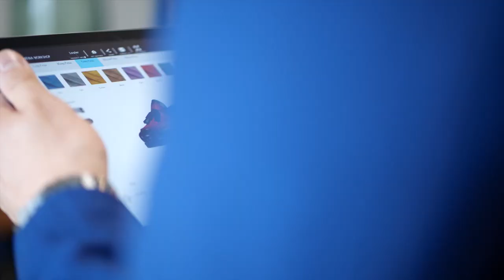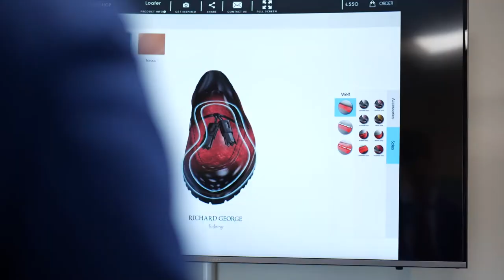The Importance Of Good Footwear (Most People Get This Wrong) - Richard George Tailoring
In this video I discuss the Importance of having good quality footwear as a part of your wardrobe. Most people will be happy to spend money on fine tailored suits and jackets but as soon as it comes to shoes, will want to go cheap. Today I discuss how that is one of the worst decisions you can make, especially since you spend all day on your feet!

You can also find out a little more about me and Richard George Tailoring on my